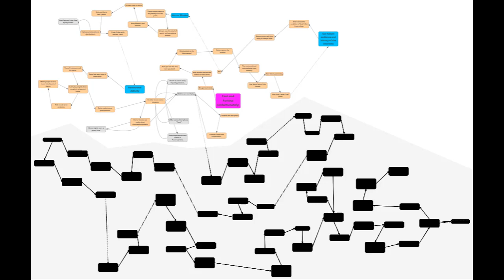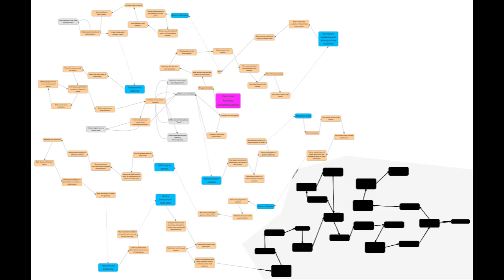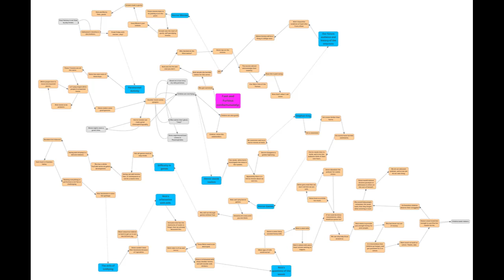All Topics No Pizza: One Xbox One X Man Enters, One Man Leaves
Welcome to All Topics No Pizza, a podcast hosted by Matt (Rhuminus), Deion, and Nick (Dingdong Bingbong Boy), where we start with a single topic, then quickly lose track as we change course depending where our minds wander.